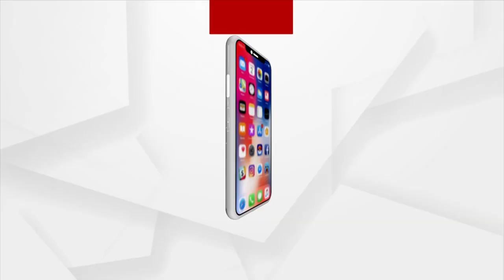Union Minister Pradhan Virtually Attends 5th 'Sankalp Samabesha' Organized By BJP In Mahanga